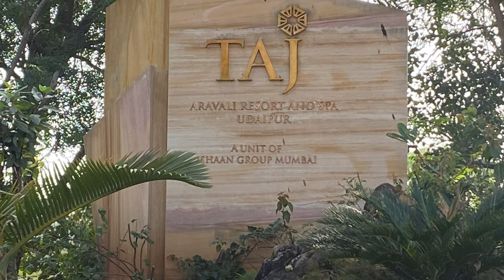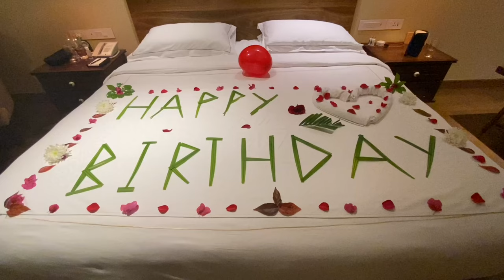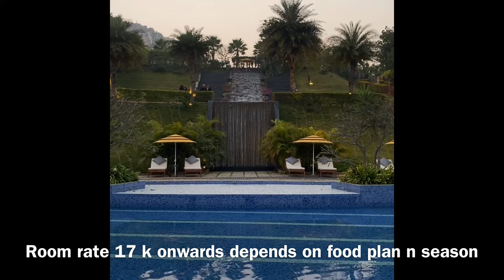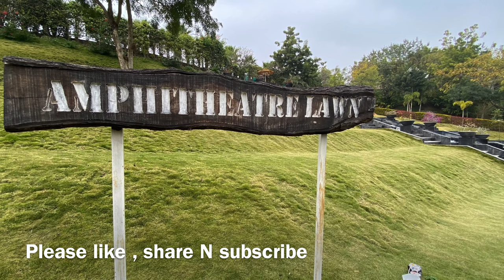Taj Aravali Resort|| Our Stay at Taj Aravali || Best Hotel in Udaipur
Hello Friends,presenting second episode of Udaipur Vlog
This video is all about Taj Aravali Resort,Udaipur,Rajasthan.
Here's a virtual tour of the hotel which will give you an overall idea of the property.

We had a wonderful stay at this beautiful resort.
They have golf cart and other amenities
The hotel room depends on the season ,food and other things.
This hotel is located neat the Aravali ranges in Royal city Udaipur.